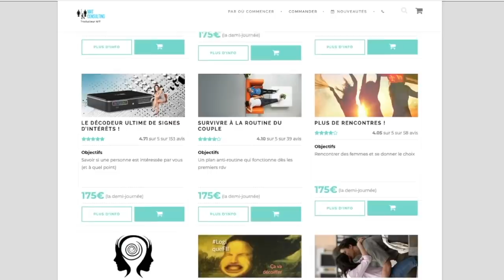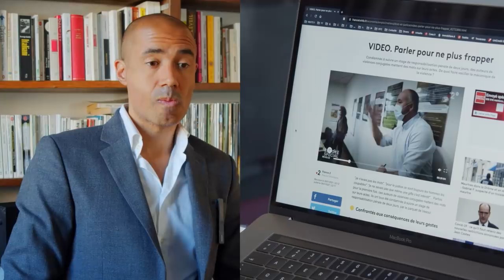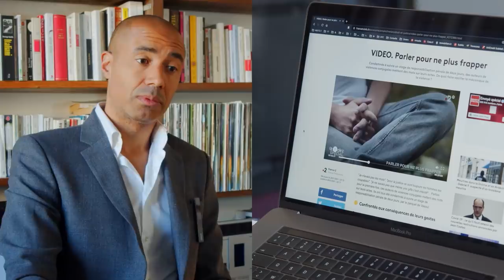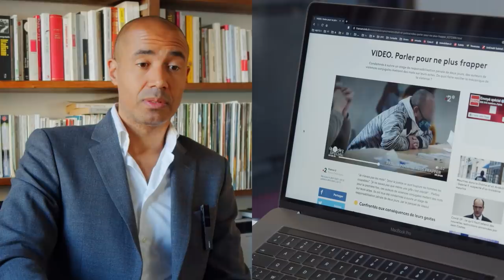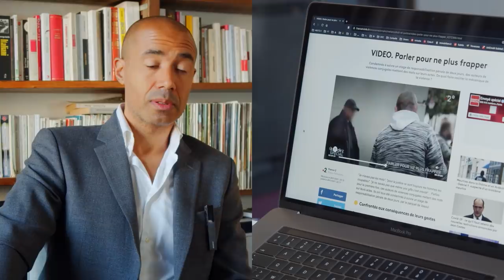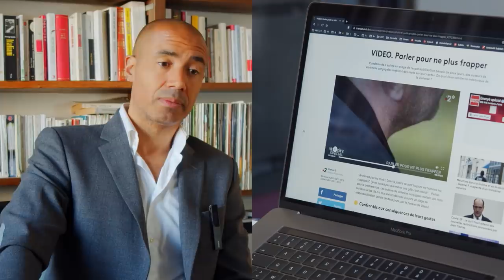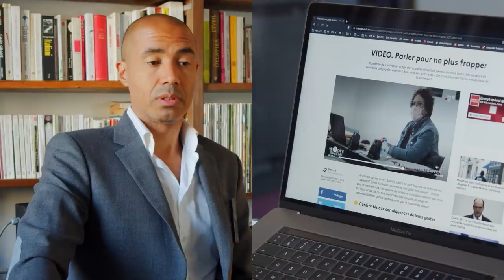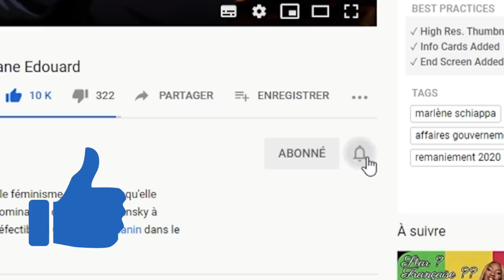Les 12 s***** en camp de redressement (vous allez adorer Yannick) | 𝐒𝐭𝐞́𝐩𝐡𝐚𝐧𝐞 𝐄𝐝𝐨𝐮𝐚𝐫𝐝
L'État tente de "redresser" des hommes condamnés pour violence. J'évalue les chances de réussite. Sondage présent dans l'onglet communauté.
0:00 Vidéoscopie 🎬
1:42 Instant publicité
3:23 DÉBUT du commencement
3:35 Nike is the new soulier, wesh 👞
5:05 Pas de bibliothèque en vue !
5:30 Statistiques des meurtres dans le foyer
6:45 Ongles mangés, homme malmené
7:45 Nous avons un orateur dans la salle
9:00 Ton professoral avec Tony Montana ?
9:30 Yhanique : de où c'est mal ?! 🥴
10:40 Éducatrice wejdenienne
11:30 Le sifflement à l'ancienne : Sean Connery ou Delon ? 🎩
12:38 Début de la saga "Yhanique"
13:38 "C'est mon premier amour" + "Va savoir pourquoi" = claquasse dans la fif
15:30 Proposition à nos demoiselles
16:30 L'accent de Vesoul, imported from 🏜
18:08 Richard, élocution/mains/chaussures
19:30 Richard a des cartes en main
21:04 C'est pourquoi Rich' engage des tête contre tête avec sa femme 🥊
22:40 Des chiffres mademoiselle ?
23:50 Si elle n'est pas au chômage, c'est une p. ? 👅
24:29 Moscou quand tu nous tient ! 🤐
25:45 Popeye est un bon
26:40 Minute financio-cigarette
27:55 Michel fait son entrée
29:00 Espace vital, toujours le même soucis
30:35 Un gentil, un vrai
31:29 Stéphane recadre la journaliste
32:18 Yhanique commence à y prendre goût
32:50 A méditer, Stéphane plussoie
33:45 Critique de dessin, wallah
34:15 Infantillisation des sauvageons
34:35 Marc est bien un manuel ! 🧱
35:20 Calembour du jour
35:40 Avoir la mandale généreuse
36:25 Journaliste de 2nd plan soumise, méprise ses semblables sociologiques
38:02 Déchirement : sensibilité mais pas de compréhension psychologique
41:00 Abonnons-nous ! ✅